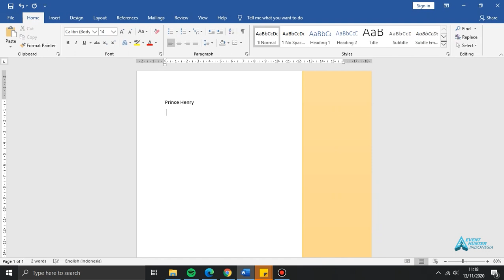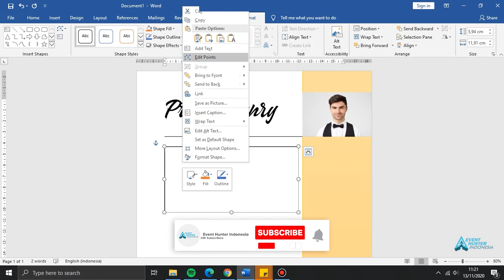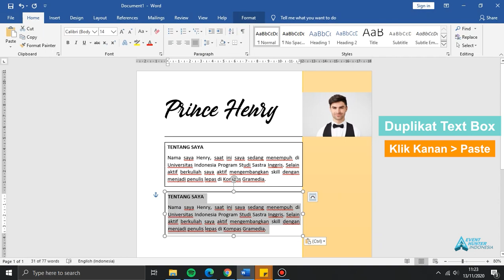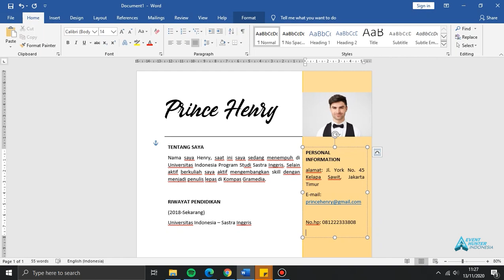Cara Membuat CV Menggunakan Microsoft Word Mudah!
Halo Hunters

Tahu nggak sih ternyata bikin CV itu nggak perlu punya skill desain atau mahir aplikasi desain seperti Corel Draw dan kawan-kawannya. Kita bisa bikin CV di Microsoft Word loh Hunters. Henry kali ini mau ngasih tunjuk ke kalian nih caranya. Semoga informasi kali ini bermanfaat. Gimana gampang kan?

Organized by:
EHI Foundation
Event Hunter Indonesia